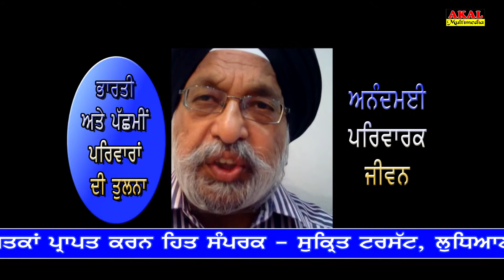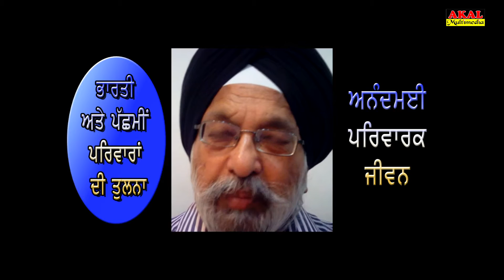23 Happy Family Life 3 Day 3 24Apr2016 VideoFeedback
Happy Family Life Season - 3 Organized by Vigaas Foundation and Sukrit Trust. Happy Family Life Season - 3 Organized by Vigaas Foundation and Sukrit Trust. Happy Family Life Season - 3 Organized by Vigaas Foundation and Sukrit Trust. Happy Family Life - 3, How to keep your Family Happy ?
 ਅਨੰਦਮਈ ਪਰਿਵਾਰਕ ਜੀਵਨ ਸੈਮੀਨਾਰ
ਅਪਣੇ ਪਰਿਵਾਰ ਨੂੰ ਖੁਸ਼ਹਾਲ ਕਿਵੇਂ ਬਣਾਈਏ ??